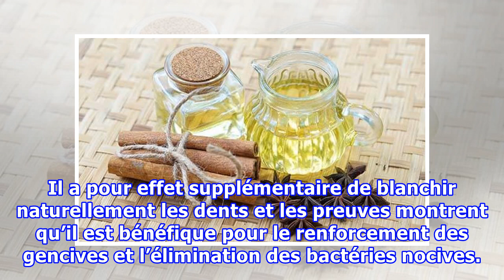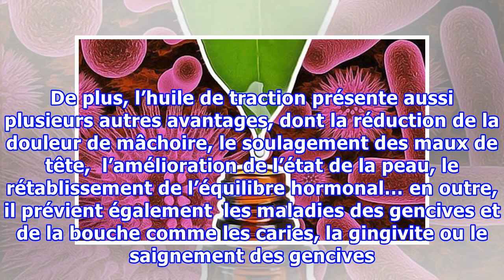L’huile de traction, une Formule efficace pour éliminer toutes les bactéries de la bouche ! Voici c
L’huile de traction, une Formule efficace pour éliminer toutes les bactéries de la bouche ! Voici comment l’utiliser …
Avez-vous déjà entendu parler de l’huile de traction ? Il ne s’agit pas là d’une huile spécifique, mais plutôt d’une ancienne méthode de traitement ayurvédique pour la détoxification et l’amélioration de la santé bucco-dentaire. Utilisée en Inde et en plusieurs pays d’Asie pendant près de 3000 ans, l’huile de traction est un excellent traitement pour les soins bucco-dentaires, car elle permet de retirer à la fois toutes les bactéries et champignons nocives de la bouche, des dents, des gencives e...